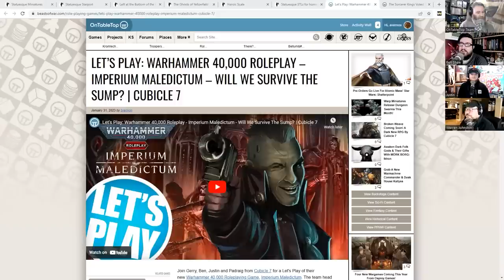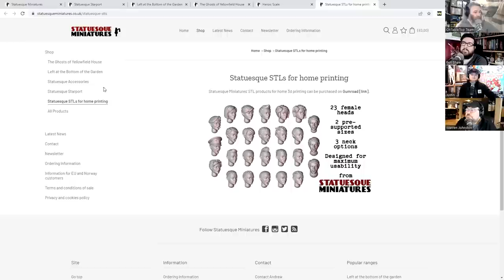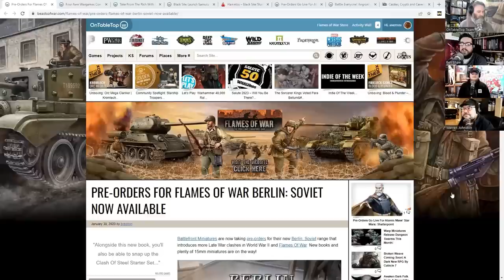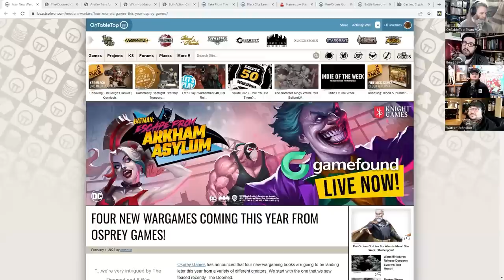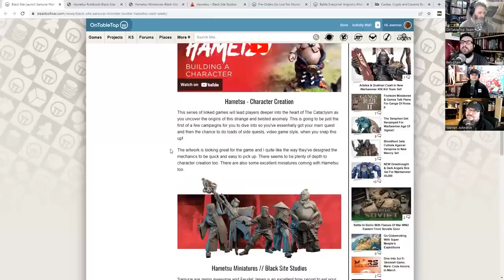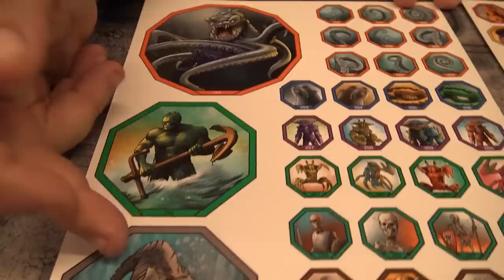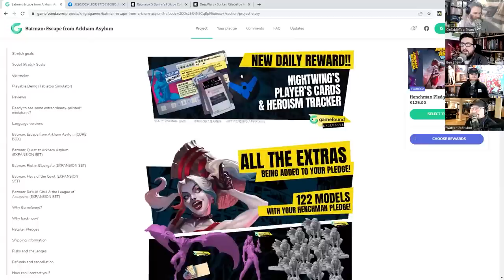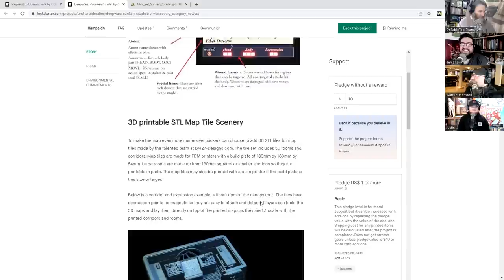Brand New Flames Of War Starter Set Revealed! Battle In Berlin With The 15mm Red Army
It's OTT Weekender time! This week, a brand new Flames Of War Starter Set has been revealed. Dive into more World War 2 Historical wargaming on the tabletop with new 15mm German and Soviet armies battling it out for Berlin during the Late War period.

This new set, Clash Of Steel, comes with a host of new tanks and infantry that you can use for playing out the final days of World War 2. Big tanks, loads of troops and plenty of bonus releases are coming out to support Flames Of War.

► Comment To Win! Leagues Of Votann Army Set

As always, dive into the comments and tell us all your thoughts about the show this week and what we chat about!

Updates

Indie Of The Week - Statuesque Miniatures

Warren Meet's Mat - Loke BattleMats

Tabletop Gaming Crowdfunders

Chapters
00:00 This Weeks Prize
06:10 Update - OTT Plays Warhammer 40,000 Roleplay - Imperium Maledictum
11:30 Update - The Sorcerer Kings Win Para Bellum’s Project 8 Vote
14:26 Indie Of The Week - Statuesque Miniatures
29:48 News - Flames Of War - Berlin: Soviet Pre-Orders
40:22 News - New Wargames From Osprey Games This Year
46:46 News - Robin Hood Miniatures From Crooked Dice
51:01 News - Hametsu Pre-Orders
55:03 News - Star Wars: Shatterpoint New Pre-Orders
01:02:21 WMM - Final Loke BattleMats Segment
01:15:12 GF - Batman: Escape From Arkham Asylum - Update
01:17:26 KS - Durinn’s Folk By Ragnarok Miniatures
01:23:12 KS - DeepWars: Sunken Citadel By AntiMatter Games